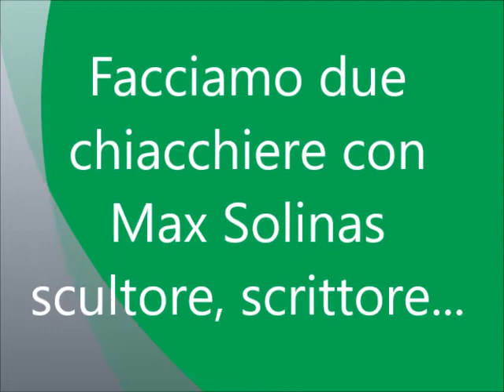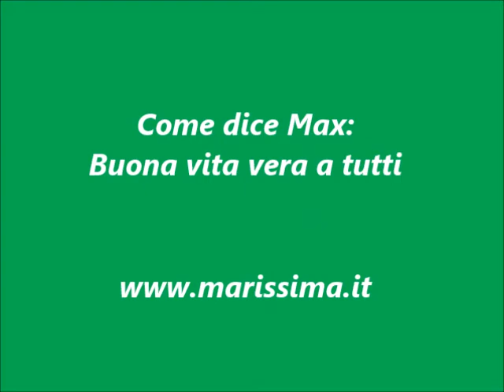DUE CHIACCHIERE CON MAX SOLINAS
Il sole inonda di luce il crinale della montagna esaltando la sua muta bellezza.
Max Solinas, natura, scultura e arte di vivere...